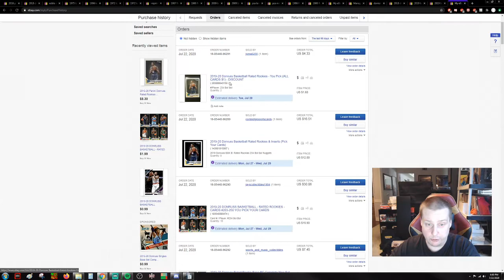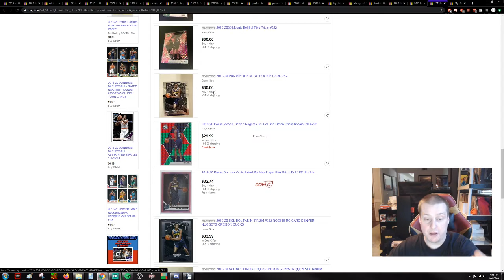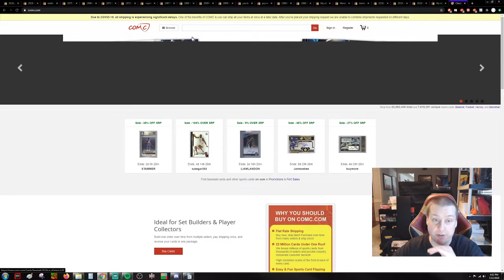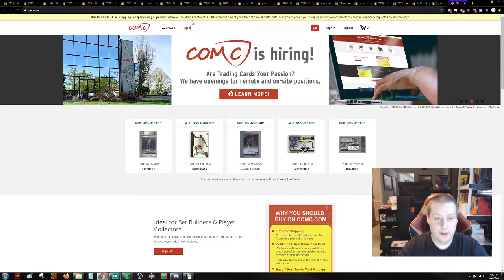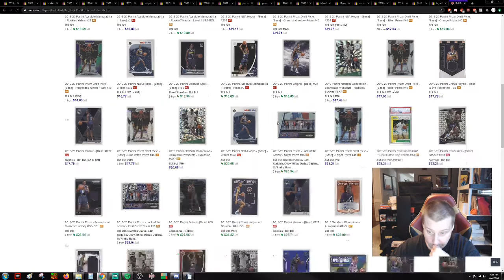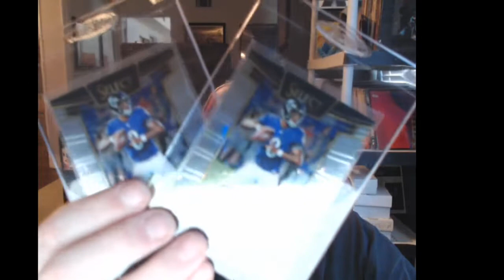YOU need to buy Bol Bol rookies RIGHT NOW! *Emergency* hot sports card investment alert!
Why are you watching this awful video and not buying Bol Bol rookies right now? Go get that base Donruss, man. NOW!

Play online poker safely in the USA! Use Bitcoin to deposit and withdraw instantly w/o providing sensitive documents w/personal information! Here's a link to America's Cardroom that will also give you a 100% sign-up bonus on your first deposit. Happy gambling, fellow sports card investors!